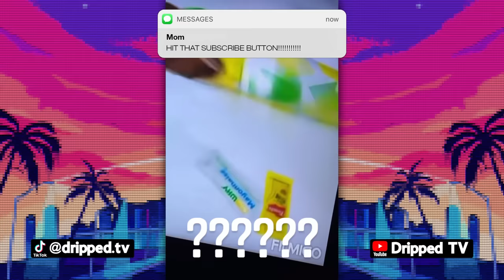DRUSKI FUNNIEST MOMENTS / SKITS 2021 (PART 10)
PART 10 of the Druski funniest moments series 😂 this was the last set of clips I had from 2021 and before.

BIG SHOUTS OUT TO THE GOAT. ALL RIGHTS TO DRUSKI BE SURE TO FOLLOW HIS PAGES